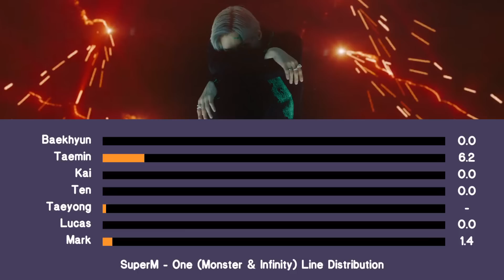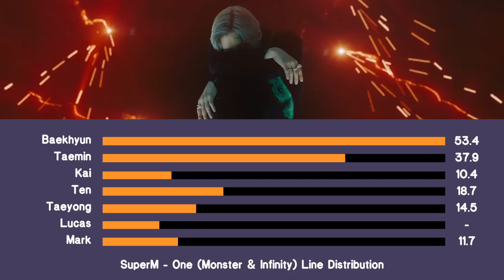SUPERM - ONE (Line Distribution)